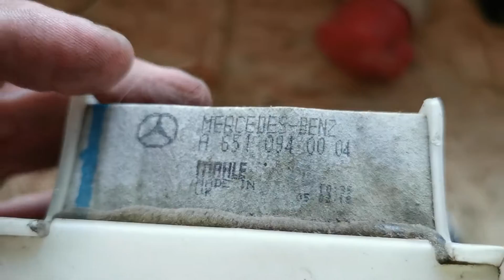Mercedes Benz C Klasse W204 / S204 | Der Alte Luftfilter ist dicht! Wir bauen einen neuen ein 👨‍🔧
Servus!

- Mindestbestellwert : 75€
- Code ist nicht mit anderen Codes kombinierbar
- Code kann mehrmals verwendet werden